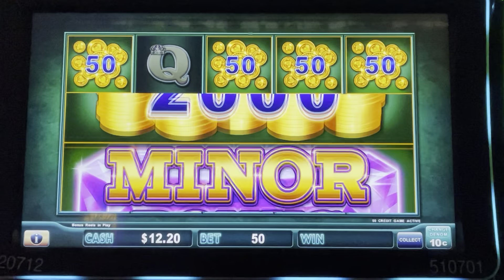Got A Huge Pig, But Did I Get The Major ?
I was one little piggy away from full screen so I though I was eligible for the major. But I was wrong. The Major did not show up even once! Damn Paris Las Vegas (a Caesar’s property casino)!!!